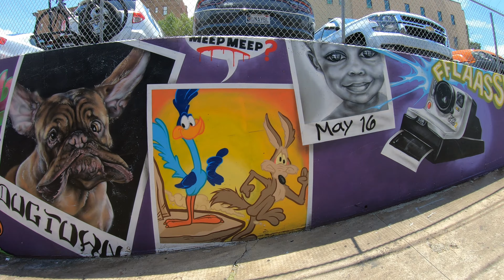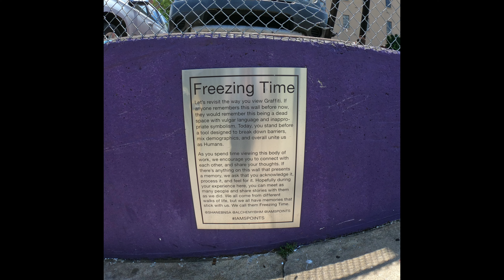Freezing Time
Some great street art in Birmingham Al by @shanebnsa